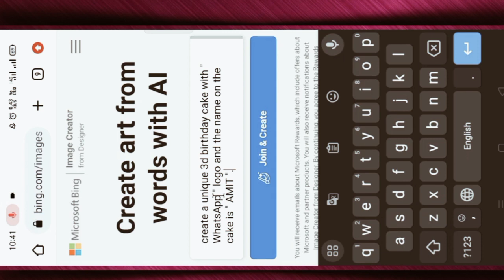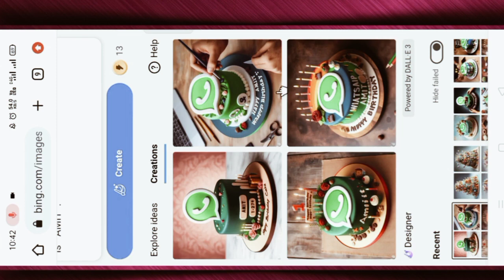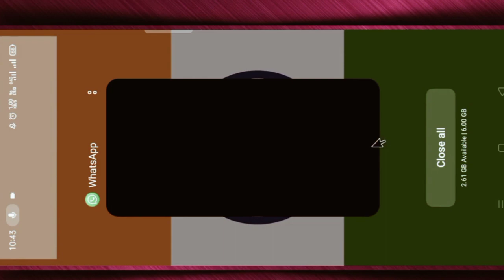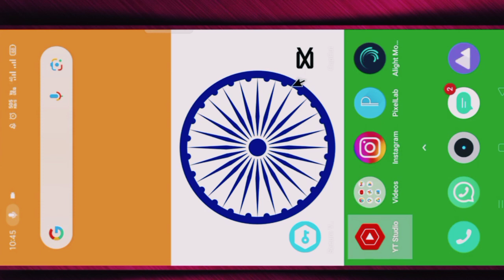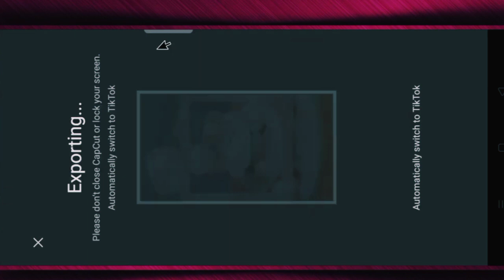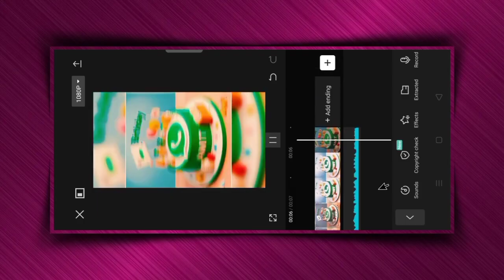WhatsApp birthday name video editing | Instagram viral birthday cake name video kaise banaye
CREDIT

Some Image, Musics, Videos, Graphics, are shown in
this video may be copyrighted to recpected owners, not mine.

Birthday name video editing editing

viral whatsapp birthday video editing
Instagram viral birthday name video kaise banaye trending whatsapp birthday reels editing
Instagram trending whatsapp cake birthday reels
WhatsApp birthday cake name video kaise banaye
viral birthday name video editing
how to make cake name video
Birthday cake name reels video editing